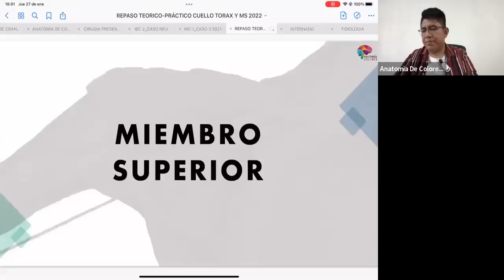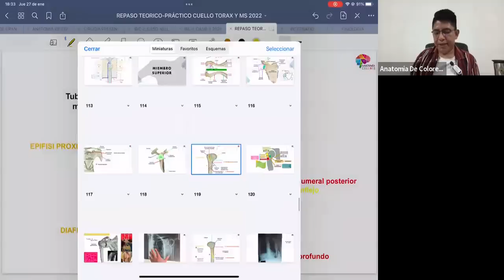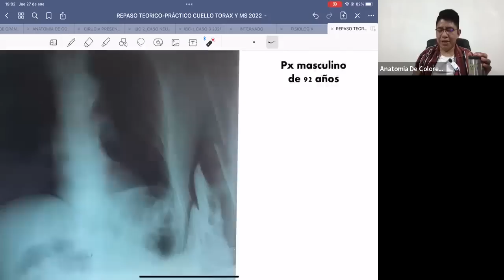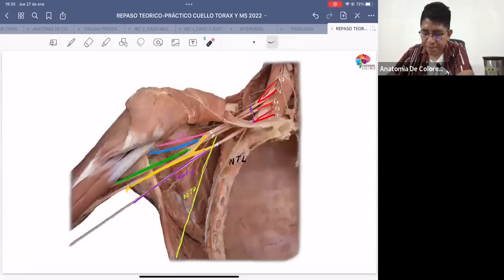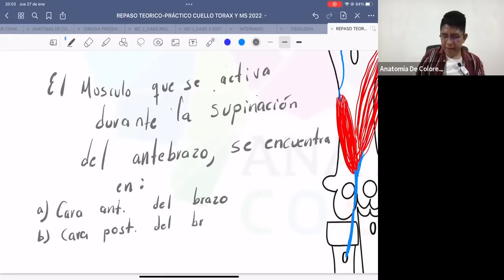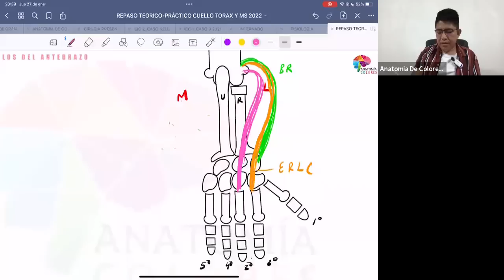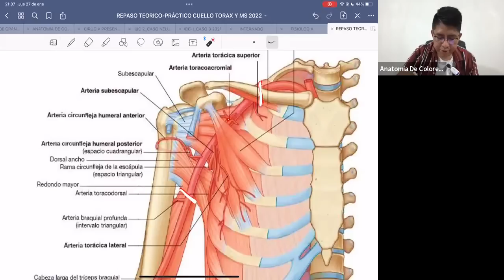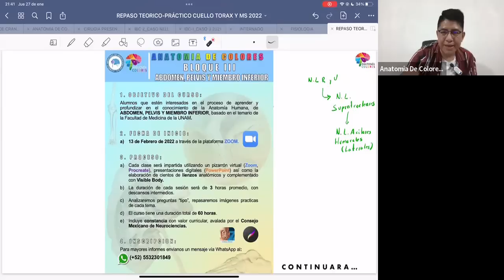REPASO GLOBAL: TÓRAX Y MIEMBRO SUPERIOR PARTE 3